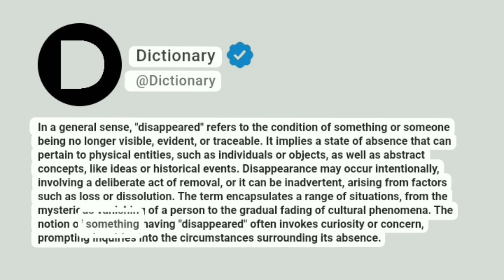Disappeared Meaning In English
In a general sense, "disappeared" refers to the condition of something or someone being no longer visible, evident, or traceable. It implies a state of absence that can pertain to physical entities, such as individuals or objects, as well as abstract concepts, like ideas or historical events. Disappearance may occur intentionally, involving a deliberate act of removal, or it can be inadvertent, arising from factors such as loss or dissolution. The term encapsulates a range of situations, from the mysterious vanishing of a person to the gradual fading of cultural phenomena. The notion of something having "disappeared" often invokes curiosity or concern, prompting inquiries into the circumstances surrounding its absence.